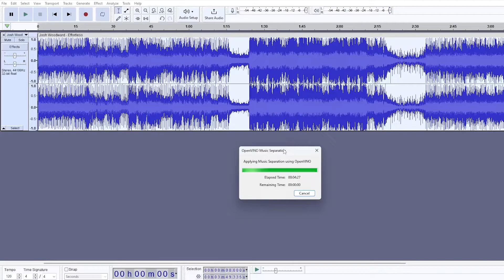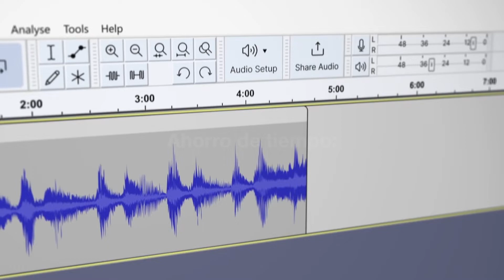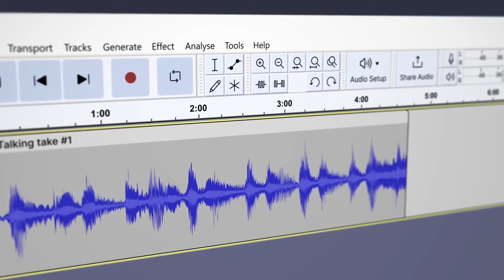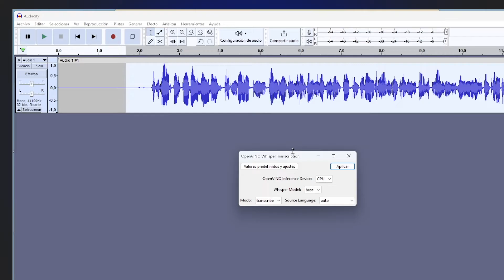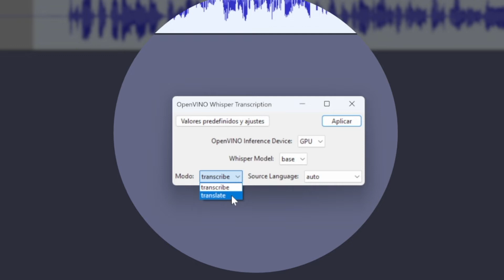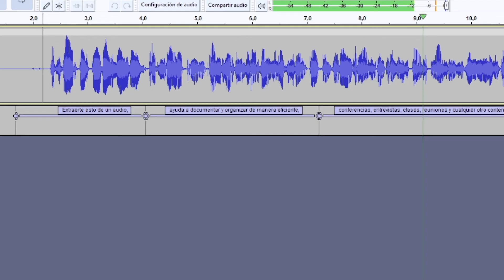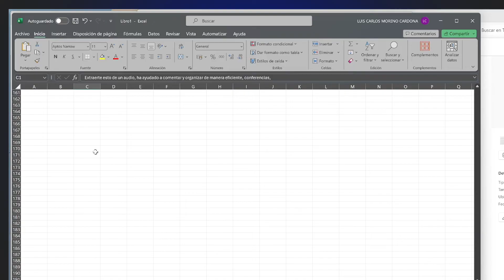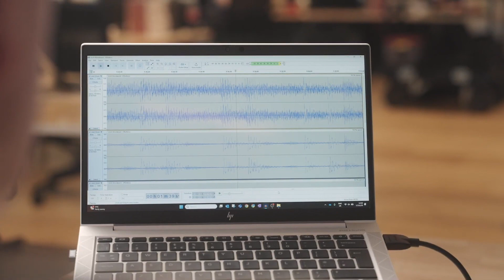🔵 Extraer texto de un audio (Audacity con IA)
Extraer texto de un audio ayuda a documentar y organizar de manera eficiente conferencias, entrevistas, clases, reuniones y cualquier otro contenido verbal. Te mostraré cómo usar un plug-in gratuito de Audacity que te permite transcribir el texto a partir del audio con ayuda de inteligencia artificial.

Te explico en este video cómo obtener texto a partir de una grabación de audio para obtener la transcripción detallada instantáneamente. ¡Descubre cómo la inteligencia artificial puede extraer el texto directamente de tus grabaciones de audio, abriendo nuevas puertas para la transcripción rápida y precisa.

¿Te imaginas tener el poder de dialogar ante tu micrófono y luego obtener rápidamente el texto en tu idioma o incluso traducirlo incluyendo signos de puntuación? Te da más posibilidades al momento de elaborar un nuevo contenido educativo, un nuevo tema musical, elaborar una nueva clase de música, aprovechar para hacer memorias sobre tu aprendizaje del día, y muchas cosas más. ¡Esto te lo voy a enseñar usando la versión más reciente de Audacity en dispositivos Windows para que descubras ya cómo la inteligencia artificial puede convertir tus audios a texto y así potenciar tu actividad musical como nunca antes!"